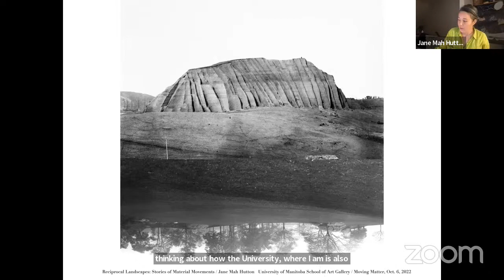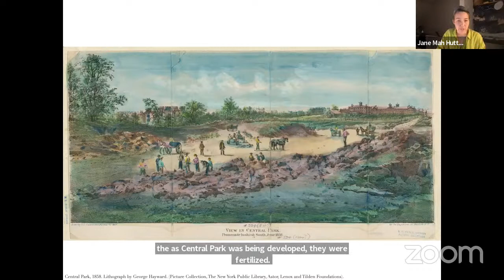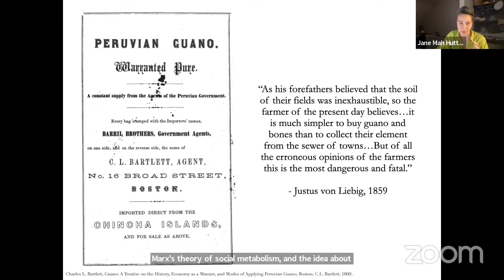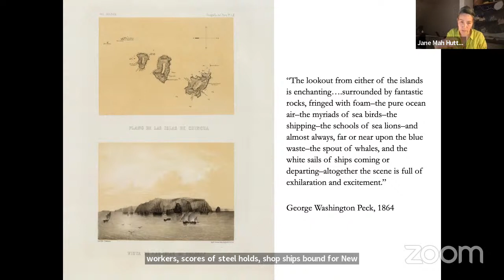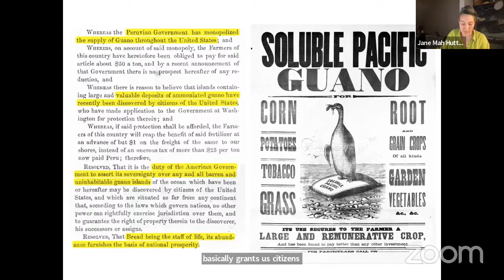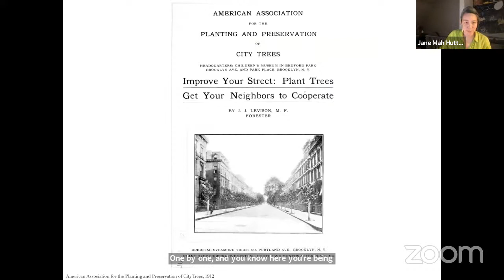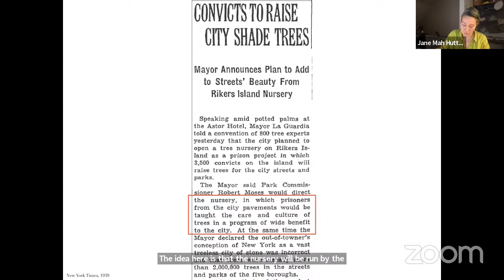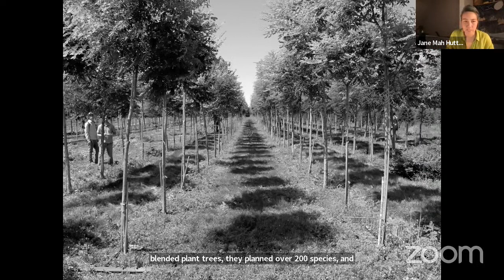Virtual Guest Lecture | Jane Mah Hutton: Reciprocal Landscapes: Stories of Material Movements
Jane Mah Hutton, landscape architect and Associate Professor at the University of Waterloo School of Architecture, will give a talk based on her book Reciprocal Landscapes: Stories of Material Movements (Routledge, 2019), which traces five everyday landscape construction materials – fertilizer, stone, steel, trees, and wood – from well-known public landscapes in New York City, back to where they came from. Mah Hutton’s work examines the movement of materials as they pass from production landscapes (plantations, quarries, factories) to designed constructions (buildings, landscapes, infrastructure) through demolition and disposal or re-use. Tracing these transnational material flows will provide a theoretical framework to consider the link between mottled Tyndall Stone buildings in urban environments and the material’s place of origin.

About the Exhibition:

Moving Matter: Between Rock and Stone
KC Adams, Kristina Banera, Katherine Boyer, Evin Collis, Jason de Haan, Patrick Dunford, Kara Hamilton, Vanessa Hyggen, Mariana Muñoz Gomez, Jeff Thomas, Lisa Stinner-Kun, Christopher Wahl, and Tricia Wasney
Curated by Abigail Auld, Guest Curator

August 11 to October 14, 2022

Moving Matter: Between rock and stone is an exhibition about Tyndall limestone, a building material quarried from a 450-million-year-old body of rock. The exhibition pairs research about the material’s transformation from bedrock to building stone, with artwork contemplating quarry ecologies, construction’s role in nation-building, and various personal and cultural histories embodied in this stone.

Moving Matter features work by 13 contemporary artists, including several new commissions, ranging from photography, sculpture, drawing, beadwork, jewellery, and video with sound. Some artists contemplate how Tyndall Stone’s rise to prominence as a trademarked building material mirrored the redefinition and construction of the wider region as Western Canada. Others explore the cyclical motion of rock formation and decay, the voids left by excavation, and the interrelation of bedrock and other parts of the environment.

A series of public programs throughout the fall will bring artists and invited guests into conversation to consider how connection to bedrock shapes orientations to place; how stories endure through the materiality of stone; and how the movement of material links landscapes and cities, forever transforming the world.

The curator gratefully acknowledges the support of the Canada Council for the Arts and the Manitoba Arts Council to present this exhibition and adjunct programming. A special thanks to Gillis Quarries Ltd. for their assistance in the development of artist commissions and the Winnipeg Architecture Foundation for their support of Tyndall Stone research.

Thank you to Sketchfab for supporting this exhibition.

The School of Art Gallery, located in Winnipeg, Manitoba, is generously supported by the University of Manitoba, the School of Art, and the Government of Canada, and by faculty, staff, donors, and volunteers. It sits on Treaty 1 territory, and on the homeland of the Métis Nation.

School of Art Gallery
255 ARTlab, 180 Dafoe Road, Winnipeg, MB, R3T2N2
umanitoba.ca/schools/art/gallery